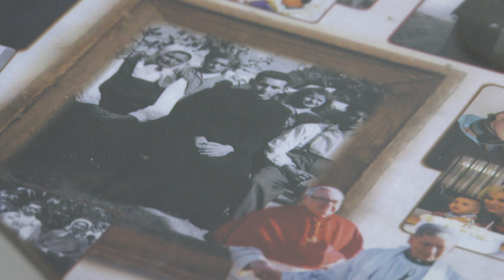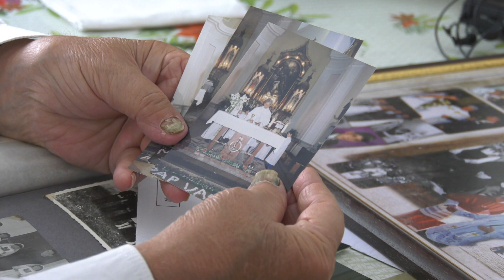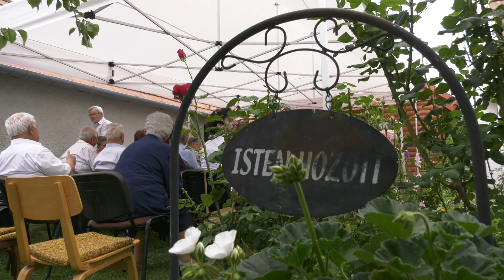János atya gyémántmiséje 1